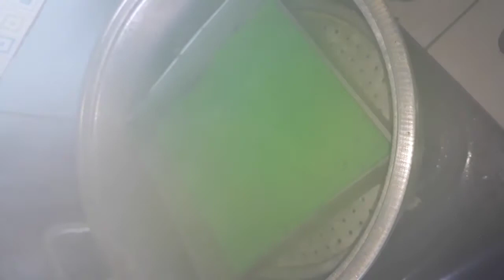Resep RAINBOW CAKE KUKUS 4 TELUR enak&lembut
Divideo kali ini aku akan bikin rainbow cake kukus disini aku cuman pake 4 telur tapi hasilnya bagus banget rasanya lembut banget.

Bahan
150gr/15sdm terigu pro sedang(segi tiga)
150gr/11sdm gusir
4 butir telur
20gr/2 sdm susu bubuk(bisa diganti dengan 1sct skm)
150ml minyak bisa pake 100ml minyak ditambah dengan 1sct santan kara jadi totalnya sama aja yah
1sdt sp bisa pake tbm atau ovalet
Vanili cair bisa pake yang bubuk
6 pewarna makanan

Toping
Buteer cream
Keju

Loyang pake ukuran 20x20 kalau pengen aga tinggi pake loyang 18x18

Untuk mengukusnya gunakan api kecil kukus disetiap warna nya itu selama 7 menit untuk warna yang terakhir kukus selama 15 menit dengan api kecil.

Untuk mixernya sesuaikan lagi yah dengan mixer kalian masing2